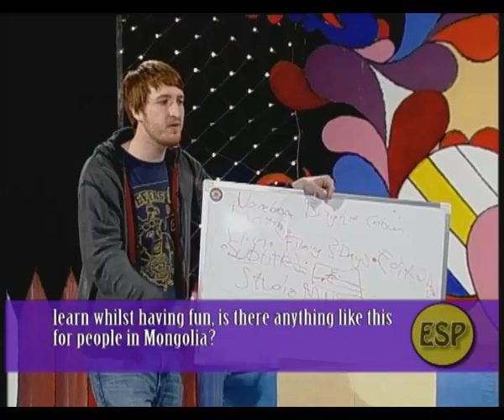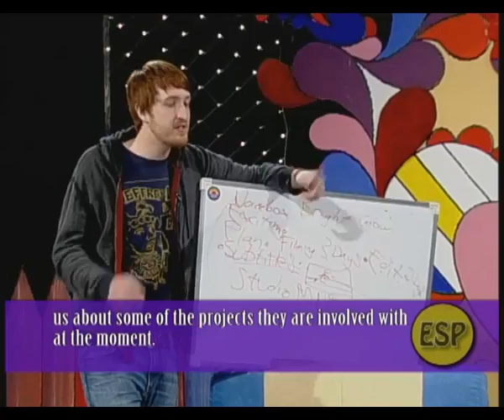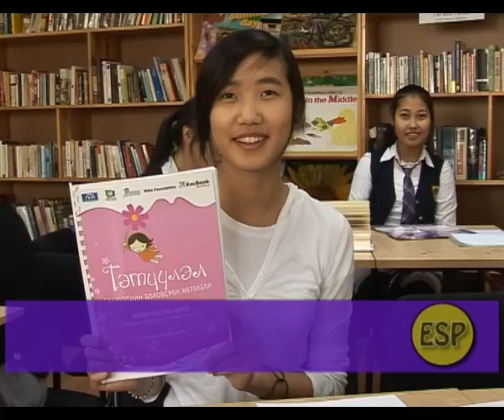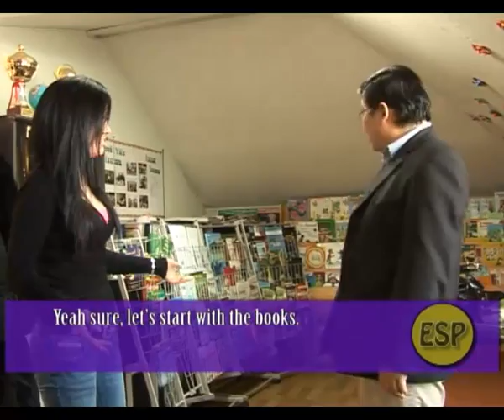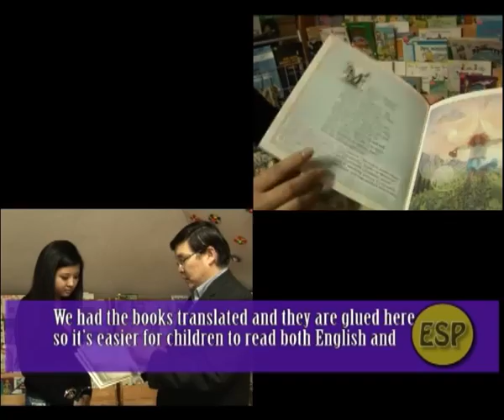S4E7P1 - Education.mp4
Voice Box Episode 7 - Education